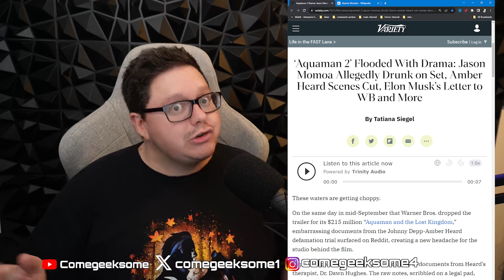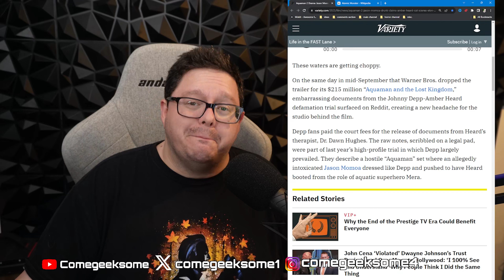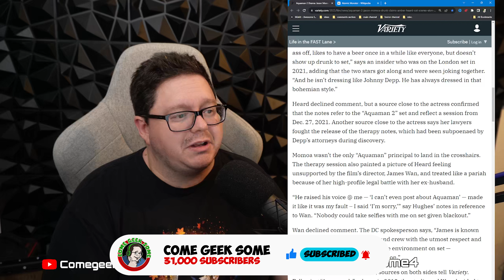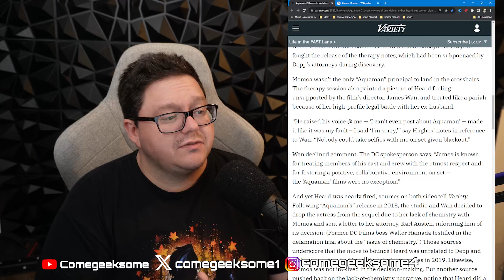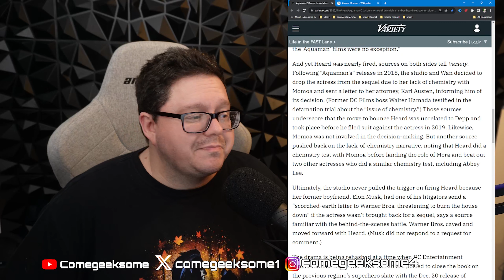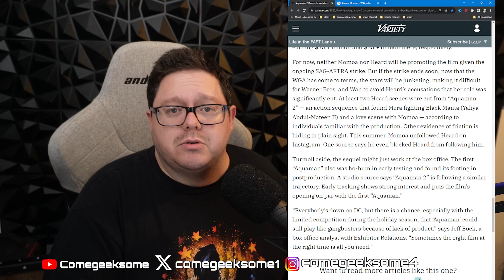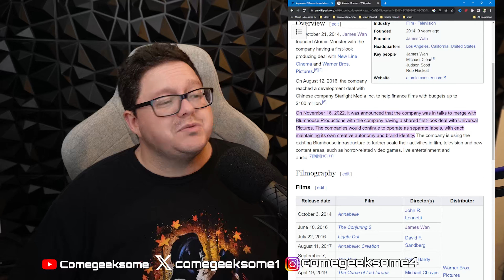Amber Heard WAS going to be FIRED, but Musk SAVED her! Aquaman 2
NifflerMyAugury
Megan Oï¼‡Shea
Becca Bokka
Maureen Kinross
Astrid Vissers
Madam_Jinxalot
Louisa Douglass
Nartora Kelly
Amanda Michelucci
DÃ®sa Mariah
Katie Johnson
ðŸ–¤Rashida Taylorâ™‰ï¸
Wonky Butterfly
alex silva
TheNaiveFenix
Angelus
Nicola Oates
lizz gordon
Tarantula Ravenblood
Leon BlackCat
SukiLondon
Purple-Pineapple
Petra Girullis
Xtremeangel1703
Christine Laurenson
Melissa Leonhard
unclebrat
Ash B
Meg Wheeler
Jodie Galloway
Brennan Armacost
Lillemor Gustavsson
Nitrosgal 2
HarleyQuinnForTheWin Last
MommaT
Mitchell Stiel
Linda Gustafsson
Pura FÃ©
Barbarian Barbie
nikkijane clark
Cindy Winget
Stephanie Davis
Scandi
Ann-christin Mortensen
ann brown
Tina Jay
Marianne Erni
Sunshine
Mandie G
Emma P
Sally Pascoe
Sabine M.
TheRestiveOne
Jane Ruddell
ssmileysue
Christine
LifeOfSarcasm
Night Train
Steve Kass
Harbenja
Kae-linn E. Verch Rogkirrke
Khimmy Depp
Marie Pedrick